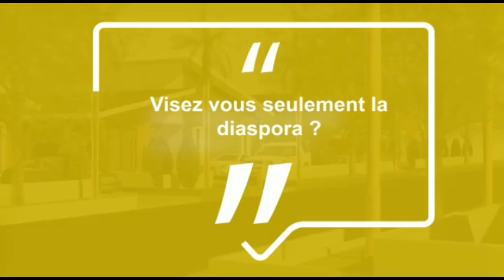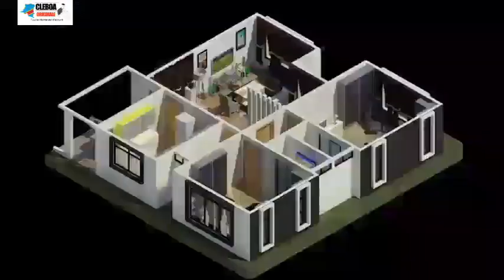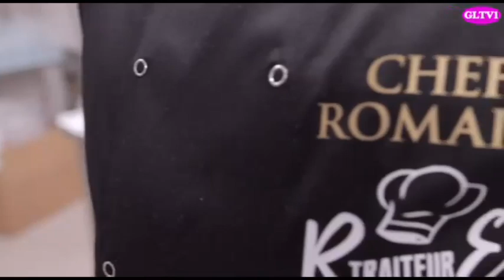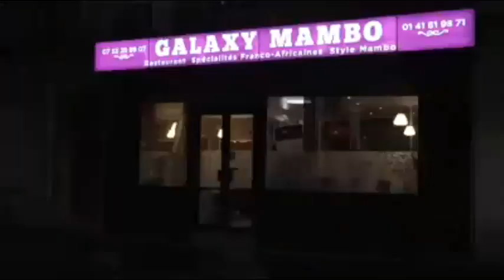5 Minutes avec César NGADI 31/5/21 : Pona nini PORT CLANDESTIN ya LEDYA eza kk na Activité ti LELO ?